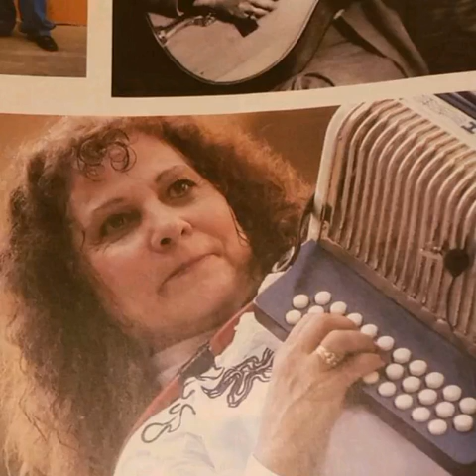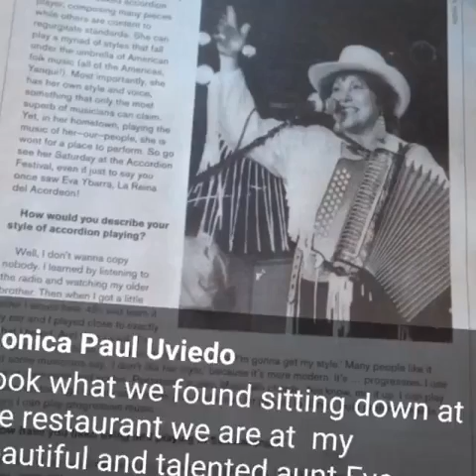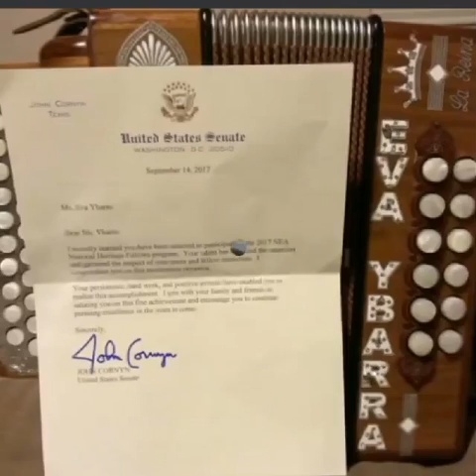Jazz Accordion & Piano Eva Ybarra-Arrange By Eva Ybarra